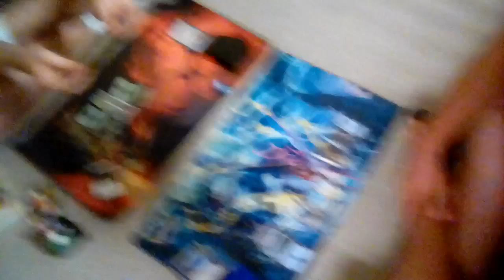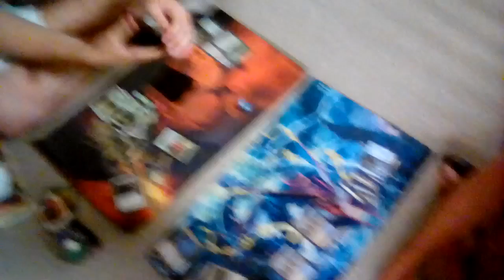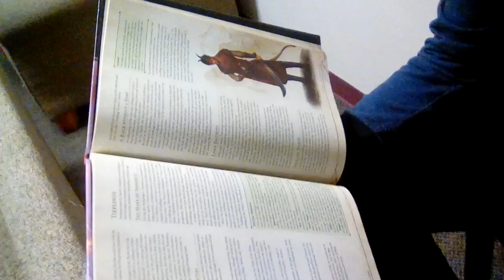Nickabenson Vlog: September 09 2016 Part One